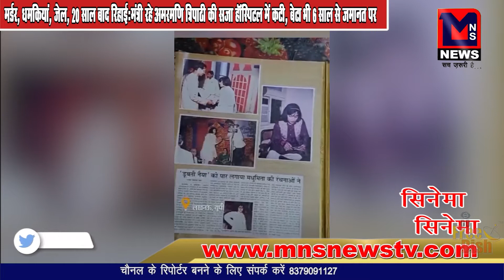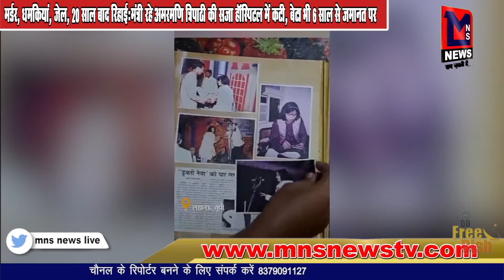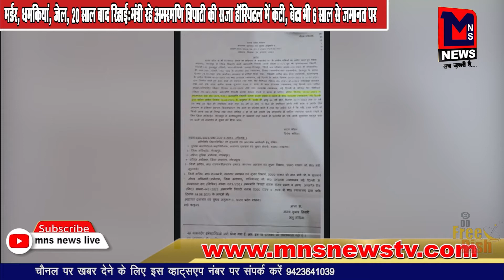MNS मर्डर,धमकियां,जेल, 20 साल बाद रिहाई-मंत्री रहे अमरमणि त्रिपाठी की सजा हॉस्पिटल में कटी